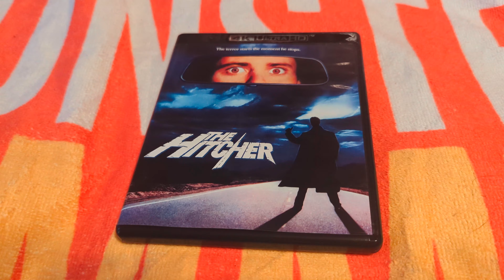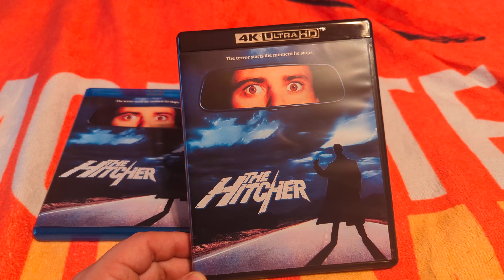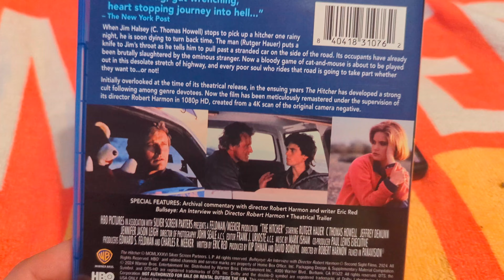The Hitcher (1986) (Warner Brothers) 4K Ultra HD Review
In this 1986 cult classic, director Robert Harmon thrills the viewer with the story of young Jim Halsey (C. Thomas Howell), who stops on the highway to pick up a hitchhiker, not knowing that by doing so, he opens the door to terrible evil. The mysterious hitcher, unforgettably portrayed by Rutger Hauer, is a relentless slaughterer, preying on those who invite him into their lives. Somewhat dismissed at the time of its original release, THE HITCHER developed a rabid fan following in the ensuing years, now properly recognized as one of the most memorable and terrifying thrillers of the 1980s.